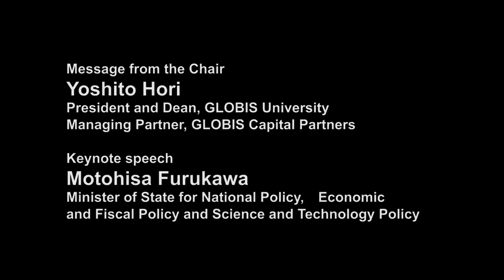Rebirth of Japan: Keynote by Motohisa Furukawa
Japan faces the challenge of balancing growth and social welfare while tackling mounting national debt as the fastest ageing society in the world. The tragedy of 3/11 offers Japan an opportunity to remake itself. What should be the future direction of political leadership in this country?

G1 Global Conference 2011 Special Presentation during the Opening Plenary Session held at Graduate School of Management, GLOBIS University in Tokyo, November 3, 2011.

Re-upload of video originally published on @GLOBIS_Chikenroku on November 15, 2011.
The Rebirth of Japan: Special Presentation

Keynote Speaker:
» Motohisa Furukawa (Minister of State for National Policy, Economic and Fiscal Policy and Science and Technology Policy)